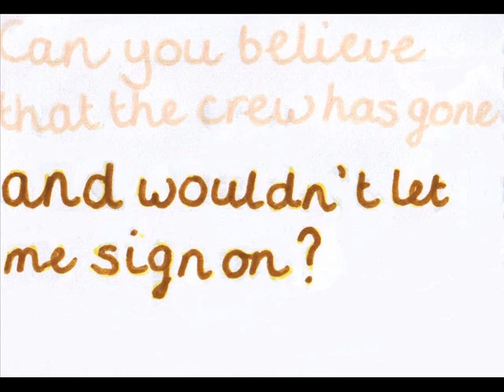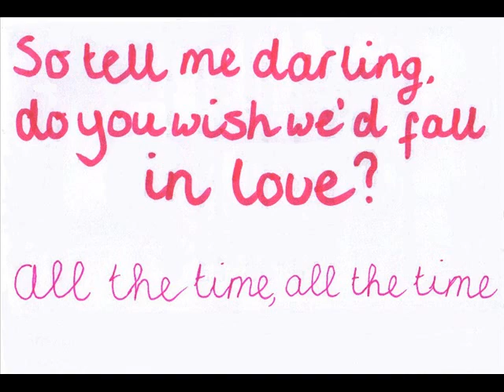Owl City - The Saltwater Room video (lyrics&drawings)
The song is The Saltwater Room by Owl City, from the album Maybe I'm Dreaming.
It took a long time to make this, because I used paper that was already used (again) and you could see the text on the other side of the paper. So I tried to remove that in paint.
I hope you like it (: